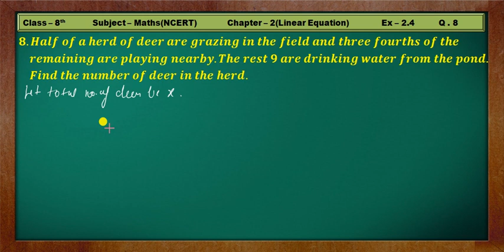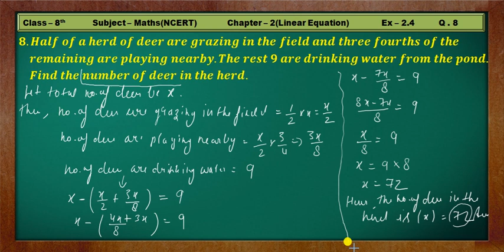ex 2.4 q8 class 8 | class 8 maths | ch 2 linear equation in one variable | std 8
8.Half of a herd of deer are grazing in the field and three fourths of the remaining are playing nearby.The rest 9 are drinking water from the pond.Find the number of deer in the herd.